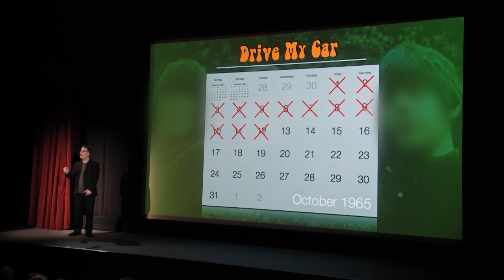Deconstructing The Beatles Rubber Soul Trailer